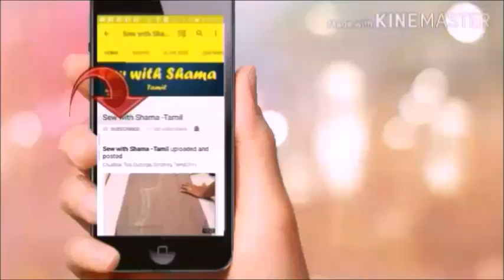Most Beautiful Hand Made Zardosi Work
In this video you can learn how to make hand made zardosi work for kurta neck,Blouse neck and sleeves.
FABRIC GLUE Fevicryl
Neck Interfacing
Kundan Stone
Aari Stand
Aari Needle
Silk Thread
Marking Pencil
Head Bell Pins
Interfacing Canvas